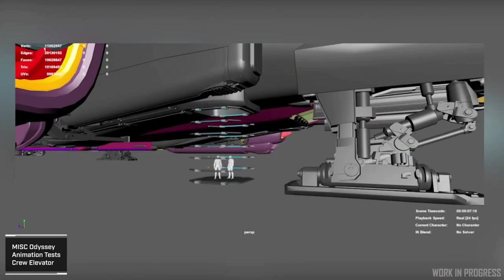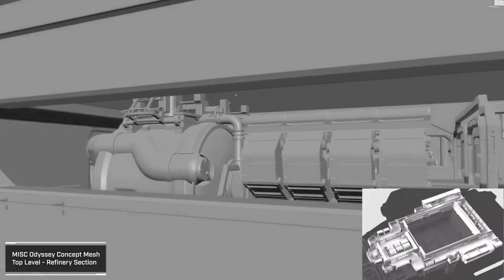Preguntas y respuestas Odissey - EL HANGAR - Español